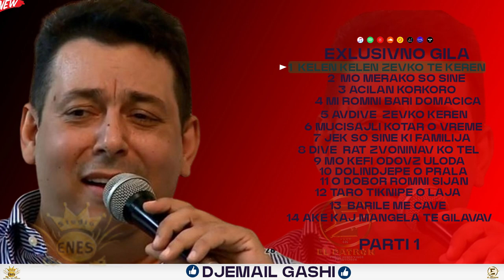# 1Djemail-Gashi Kelen Kele Zevko Te Keren